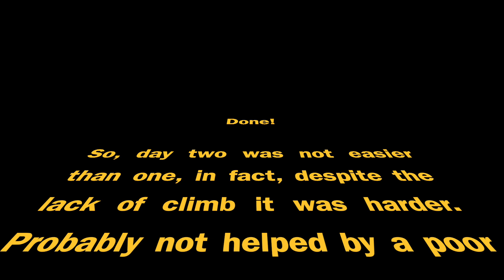Mole Hut Tramp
First tramp of the New Year is not a disaster but definitely a learning experience!

Delayed from the end of 2023 by inclement weather, this trip was a training run for a longer, harder trip at the end of the month. And the first time out for my new ultralight sleeping mat, which replaces my 22(!) year old Thermarest.